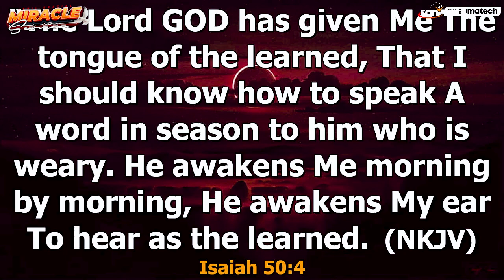Prophetic Declaration April Miracle Service 2024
Join us for a transformative encounter as Apostle Jonathan releases prophetic declarations under the anointing of the Holy Spirit. Be prepared to witness the miraculous unfold as the power of God sweeps through the atmosphere, bringing healing, restoration, and breakthrough. In this sacred gathering, expect to see the impossible made possible as God's promises are declared and fulfilled. Whether you're in need of physical healing, emotional deliverance, or spiritual breakthrough, this service is your moment of divine encounter. Come with faith, expectancy, and an open heart, and leave empowered, transformed, and forever marked by the touch of the Almighty.